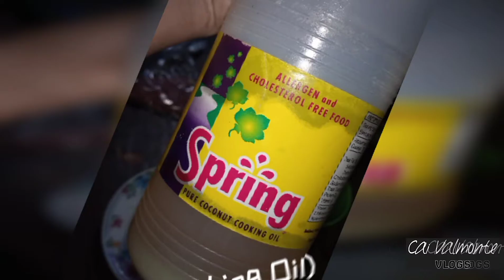Ulam sa Rice Cooker Vlog 1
Nag-experiment ako ng isang klase ng ulam na hindi lahat ginagawa yung lasa. At niluto ko lang siya sa rice cooker dahil yun lang ang available kong lutuan. Hahaha.

Simple lang naman lutuin. Naglagay lang naman ako ng isang condiments para maiba naman.

Tara!

Credits:
Applications for editing (videos/photos), sound fx and music
📲 Filmora 9
📲 Viva Cut
📲 Picsart